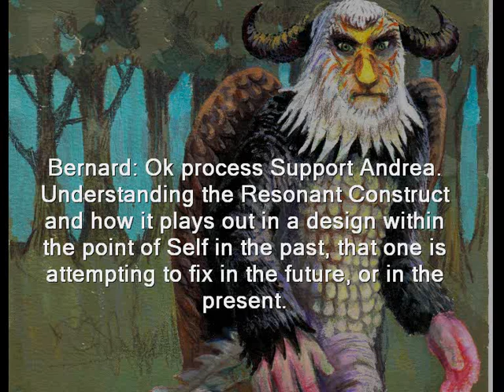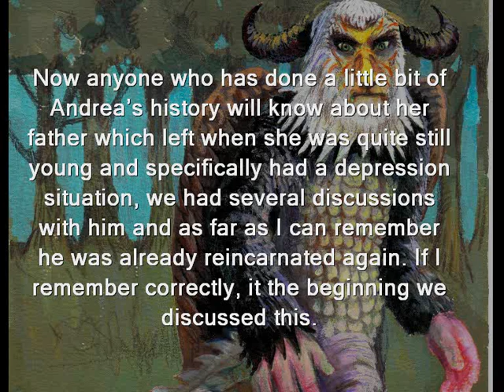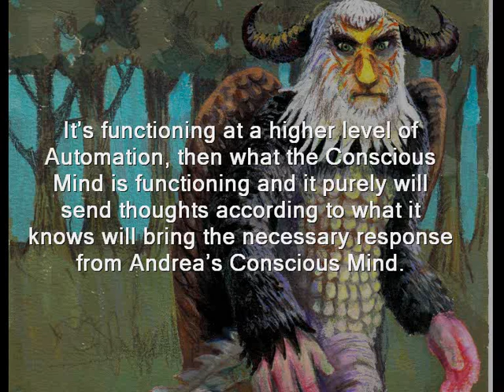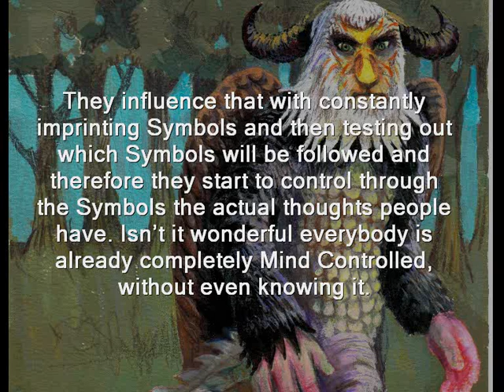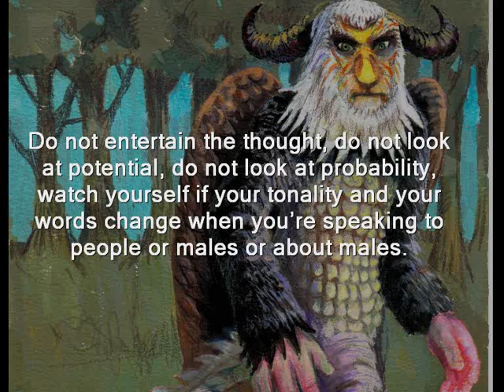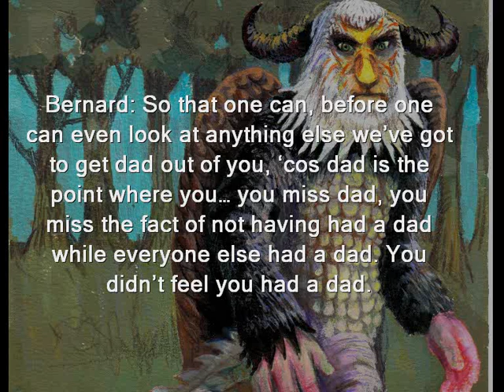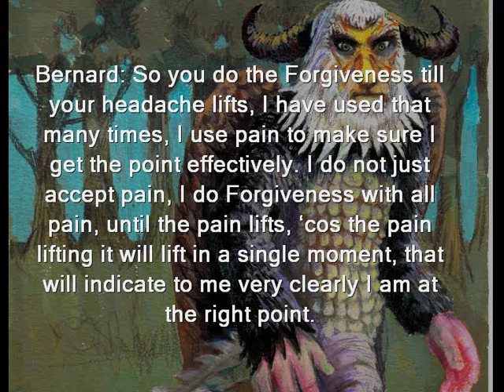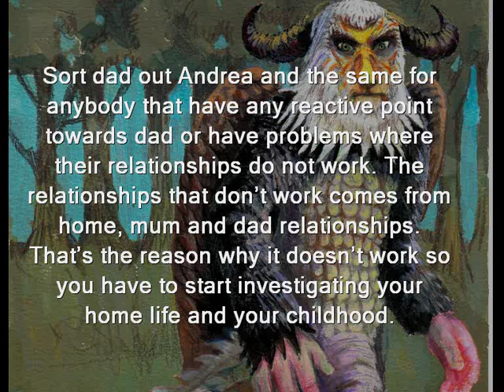Process Support: When Relationships Fail consider the past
Bernard: Ok process Support Andrea. Understanding the Resonant Construct and how it plays out in a design within the point of Self in the past, that one is attempting to fix in the future, or in the present. We are looking here in terms of relationship with father specifically and the feeling that if I change myself in an acceptable way, father may get out of his depression and actually recognize me and we can be happy together for infinity/eternity. Now anyone who has done a little bit of Andrea's history will know about her father which left when she was quite still young and specifically had a depression situation, we had several discussions with him and as far as I can remember he was already reincarnated again. If I remember correctly,  it the beginning we discussed this.
Andrea: Ja
Bernard: Anyway, but we looked at the whole point. So what is happening is resonantly Andrea designed a way in terms or a relationship with males and it was all around the point where she felt she failed to connect with her father effectively and therefore he left her and therefore she's inadequate. Now what the Resonance does is trying to correct this point the whole time by creating relationships. So whenever any potential happen the thought comes out like tentacles, now the tentacles are the energetic lines, it's like living energy that then seek to connect and in this seeking to connect it does the first step which is assessing the potentials and how Andrea must change to be able to create the relationship.
The whole point is to find a happy point with a male, a male where she can feel supported by the male. If this is not met and she cannot find a way through or the point is a point of failure, then it goes into major headaches, sick, throwing up, stuff like that which is actually an expression of depression and failure. At a conscious level Andrea is not really understanding that because what happens at a Resonant level which is the true self as the Ego Design of Survival within this Reality is Automated functioning. It's functioning at a higher level of Automation, then what the Conscious Mind is functioning and it purely will send thoughts according to what it knows will bring the necessary response from Andrea's Conscious Mind. Now that is like tentacles that will be, like you know when a puppet on a string, that's how the Resonant will direct the person like a puppet on a string. The person will never even be aware that, that is happening. Obviously in the bigger picture, call it the world picture those people that Manipulate reality for their own benefit, they do not manipulate the Conscious Mind, they manipulate the Resonant Mind. They influence that with constantly imprinting Symbols and then testing out which Symbols will be followed and therefore they start to control through the Symbols the actual thoughts people have. Isn't it wonderful everybody is already completely Mind Controlled, without even knowing it. I mean that's the whole point of Mind Control, common how the fuck are you going to know about it, you're Mind Controlled. The only way you can stop it, you have to stop the Mind. You have to stop the Resonances, that which you have become as the Automated Mind, the Resonances is in fact your Automated Mind that is managing your reality according to the points that keeps you within a Pattern, what is your major influences in your life.
Now within Andrea's Soul Path in her pre-designed Soul life that was part of the Old Heaven System, dad had to come and die as a depressed person and she had to fuck up her life eternally with males which is kind of Andrea's motto, they all leave, we all know that. Or they are not in place of what it is she needs to have. Now what must be realized in it which is quite important is to actually Breath through this and not enter into agreements at this stage, we have discussed this before because the problem is even if a thought arise, you must delete the thought immediately. Do not entertain the thought, do not look at potential, do not look at probability, watch yourself if your tonality and your words change when you're speaking to people or males or about males. Do not discuss it, you want to have nothing to do with anything that can trap you back into a cycle of submission and tacit implied approval that put you back into a cycle where you're attempting to solve your relationship with dad. Then you've got to go and do extensive Forgiveness on dad, you have to really Forgive dad and yourself for what happened, you've got to really go deep into that point until you are completely free from it.
Andrea: Ok
Bernard: So that one can, before one can even look at anything else we've got to get dad out of you, 'cos dad is the point where you... you miss dad, you miss the fact of not having had a dad while everyone else had a dad. You didn't feel you had a dad...